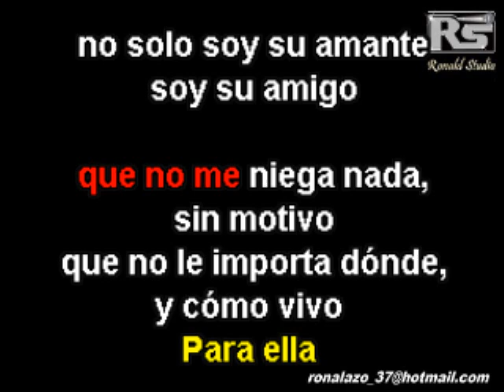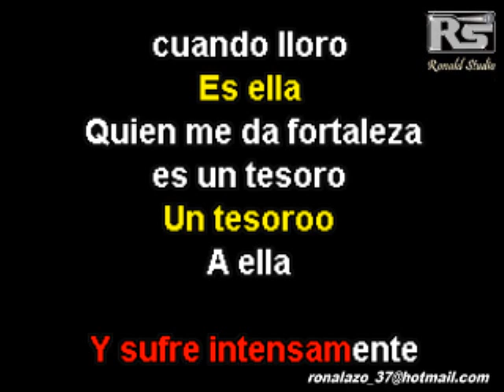A Ella - Pista+Coros - Salsa Exclusiva - NG2 Ft Willie Gonzalez